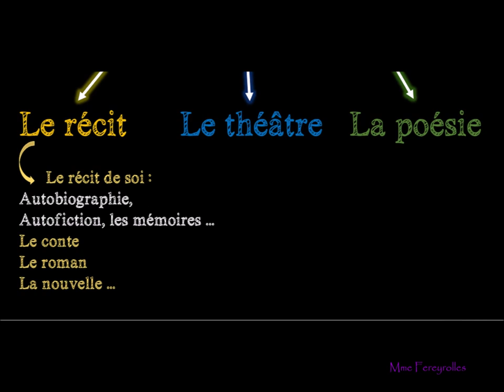les genres littéraires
Ceci n'est pas un cours, mais une vidéo pour réviser et mémoriser les points essentiels. Besoin de vous exercer, direction le site du collège, j'ai tout prévu